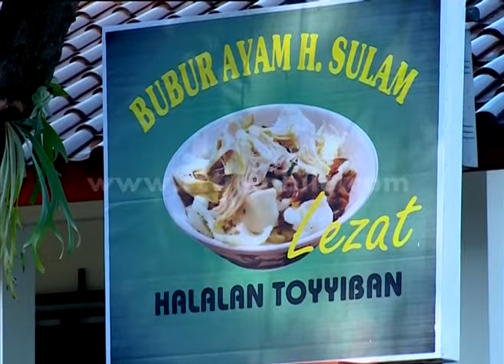Tukang Bubur Naik Haji Eps 1911 Part 1 [TBNH] [18 Feb 2016]